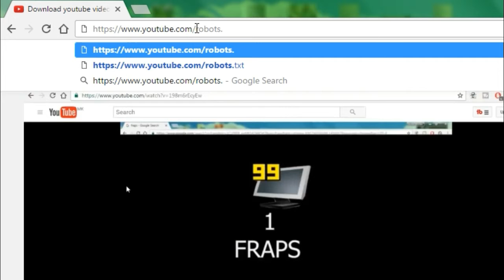TOP 5 YOUTUBE EASTER EGGS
Alan Walker-Spectre